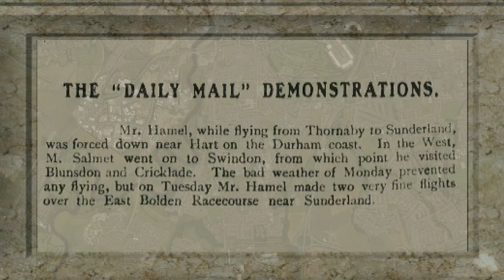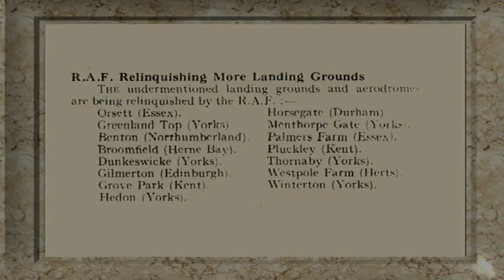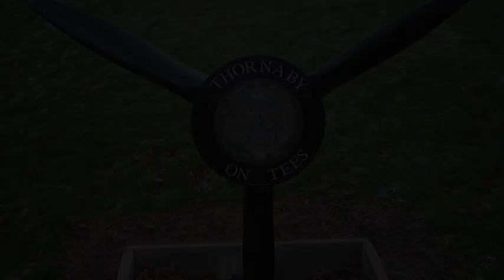RAF Thornaby - A History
2 videos coming up on RAF Thornaby

This part dealing with the history of the old airfield, which is now largely a housing estate and having only a few reminders of its WW2 heritage

to come tomorrow is the video documenting the Ghosts of RAF Thornaby